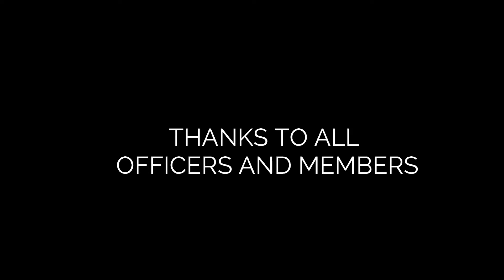Biggest Loser 2021 Talent Portion Contestant # 2 Ms Mayo